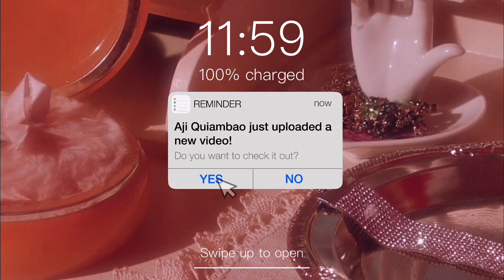transforming into a ☁️💕 soft girl 💕☁️ | trying different aesthetics ♡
hi aegis! ♡ HAPPY WOMEN'S MONTH!!! i'm celebrating women's month by trying this look. this is the second aesthetic i've tried and it was fun. definitely had to say "trust the process" a few times in between filming LMFAO.  comment down below what aesthetic you want me to try next. i hope you enjoyed the video. if you have any video ideas or suggestions, feel free to comment them down below. ♡

♡ ttdeye: AJIAEGI for $ off!
♡ karmin hair: AJI15 for $ off!
♡ sand & sky: AJI for $ off!
♡ cosmecrush: coskaji01 & coskaji02

♡ products ♡

— hair
♡ karmin g3 hair straightening iron

— face
minimeli raindrop shaped sponge.
qibest moisturizing cream blush — 03 telling glow + 06 songbird

— eyes
ttdeye colored contact lenses — polar lights gray
beauty glazed eyebrow pomade — 01 auburn

— lips
pinkflash ever glossy lip gloss — s02
bloomingdale lip gloss
⤷  i can't find a link lol

please support his channel too! ♥️